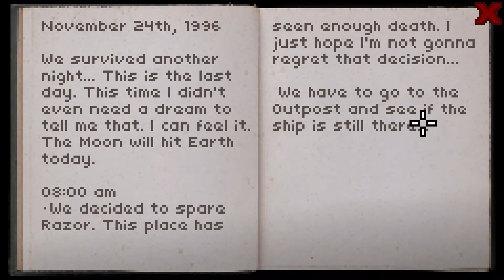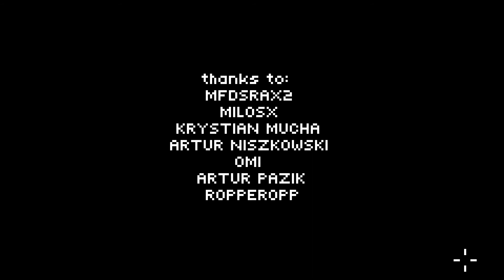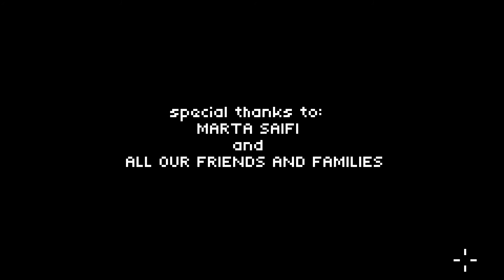Saving Fuel. Don't Escape 4 #7. (Last Episode Possibly.)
This video contains light amounts of coarse language and violence.
This description will be short and sweet. We save pretty much everyone and if you want more episodes and achievement walkthroughs from your's truly, then watch to the end of this video in order to find out how! Thank you for the continued support and everything through these episodes! But for now, this journey seems like it's coming to an end. Don't worry, though! The next videos on this are entirely in your hands, not mine.
Deuces!
Frazer.